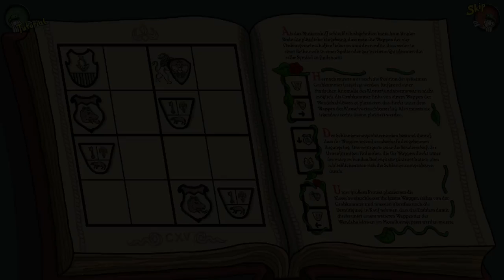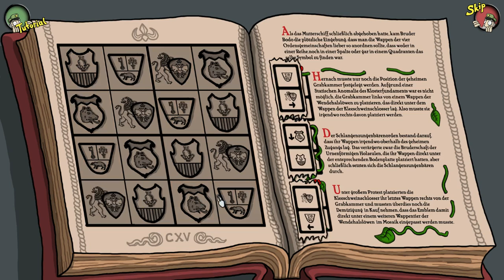HARVEYS NEUE AUGEN #08 - Ein Fest im Kloster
~Let's Play Harveys neue Augen (Special Edition) ~

Datum der Erstveröffentlichung: 26. August 2011
Entwickler: Daedalic Entertainment
Plattform: Microsoft Windows

Für die schüchterne Klosterschülerin Lilli ist das Leben im Kloster nicht leicht. Nur dank ihrer starken Phantasie schafft sie es, dem harten Alltag unter der strengen Oberin zu entfliehen. Aber wenn ihre beste Freundin Edna unter mysteriösen Umständen verschwindet muss Lilli über sich selbst hinauswachsen und eine schwierige Reise auf sich nehmen um nicht nur ihre Freundin zurückzubekommen sondern auch noch ihre tiefsten Ängste zu überwinden.